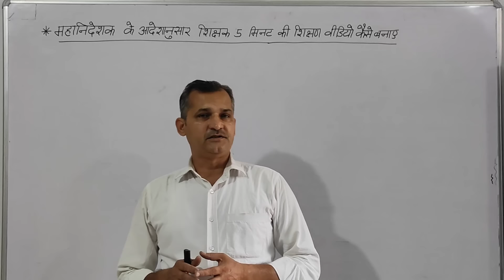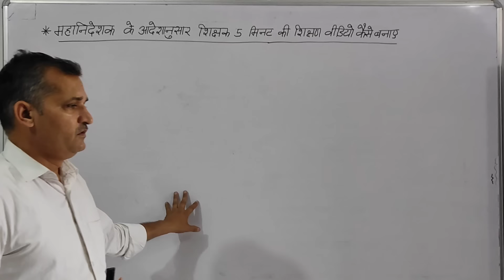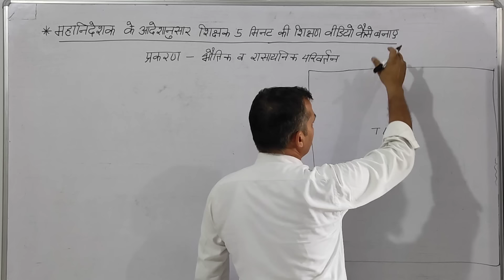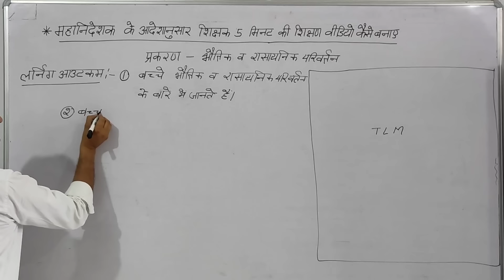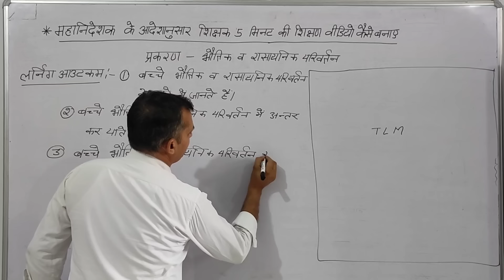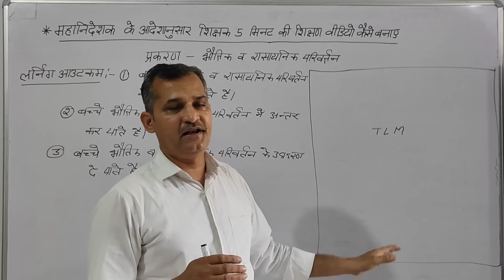महानिदेशक के आदेशानुसार सभी शिक्षकों को बनानी है 5 मिनट की शिक्षण वीडियो, जानिए कैसे बनाए वीडियो?